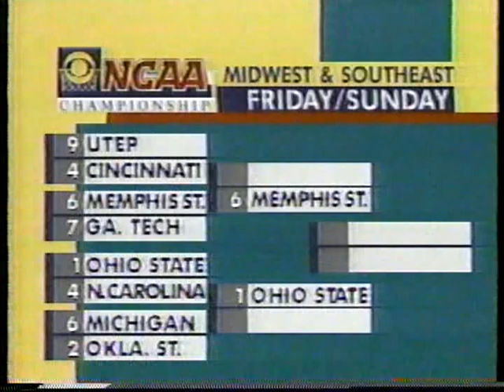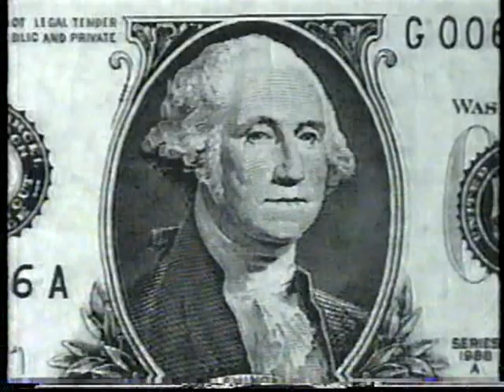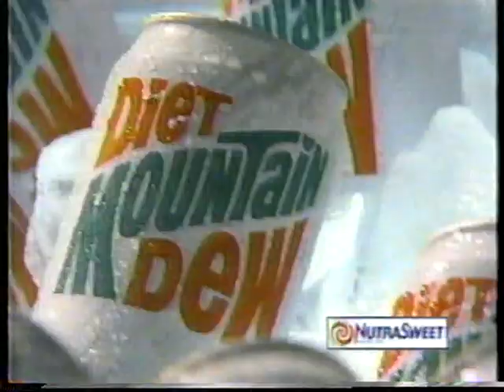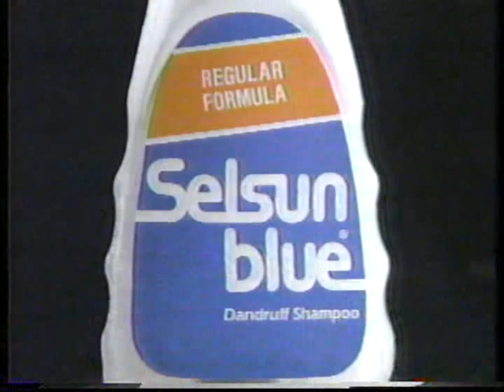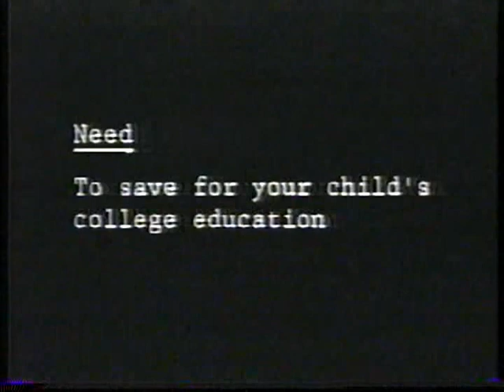03/27/1992 NCAA SE Regional Semifinal: #6 Michigan Wolverines vs. #2 Oklahoma State Cowboys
The Fab Five and the sixth-seeded Michigan Wolverines, take on Byron Houston, Corey Williams and the second-ranked Oklahoma State Cowboys, in the first game of the NCAA Southeast Regional Semifinals/Sweet 16.

Game played on Friday, March 27, 1992 at Rupp Arena in Lexington, Kentucky.